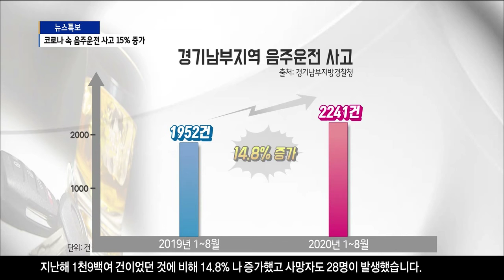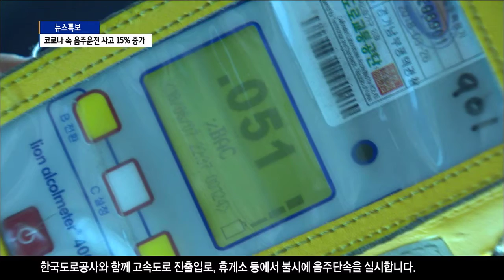[수원]코로나 속에서 음주운전 사고 15% 증가...경찰 "비접촉 단속 도입"/SK브로드밴드 뉴스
코로나19로 각종 모임이 줄었지만 음주 운전 사고는 오히려
늘어난 것으로 나타났습니다.
지난해 대비 15% 정도 늘었는데요.
경찰이 비접촉 방식의 새로운 장비를 이용해 단속을 강화할
방침입니다.

SK브로드밴드뉴스/SK브로드밴드수원방송